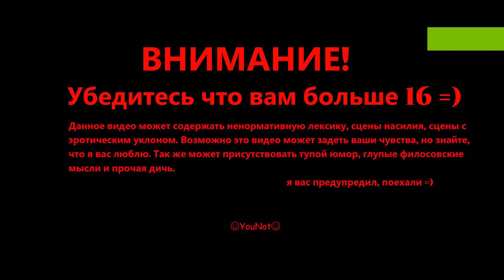Dead Rising 3. Прохождение #22. Не рассказанные истории выпуск 7 (точно финал)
События игры происходят через десять лет после событий Dead Rising 2, в городе Лос-Пердидос, Калифорния. В городе вспыхивает очередная вспышка зомби-вируса.

Игра начинается спустя 72 часа с начала эпидемии. Главный герой, автомеханик Ник Рамос, ищет припасы для своей небольшой группы, в которую входят сын с пожилой матерью, дальнобойщик Дик, женщина - механик Ронда, и нелегалка Анни (нелегалы - люди, которые отказались вживлять себе чипы с лекарством против зомби - Зомбрексом, так как через них правительство отслеживает каждый их шаг). Во время одной из вылазок происходит крушение самолёта, и главный герой в спешке бежит в закусочную. Там Дик, случайно включив музыкальный автомат, приманивает толпу зомби, из-за чего погибают мать с сыном, а Анни убегает сквозь толпу. Героям приходится ехать в мастерскую Ронды, где они организуют небольшую базу. Там они обнаруживают, что один из охранников стал зомби, несмотря на то, что у него вживлён Зомбрекс-чип.